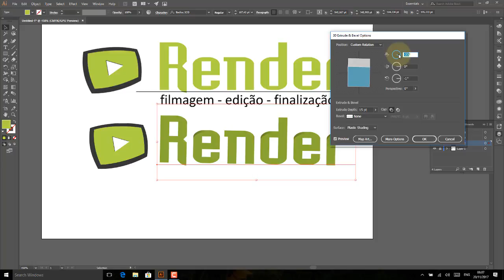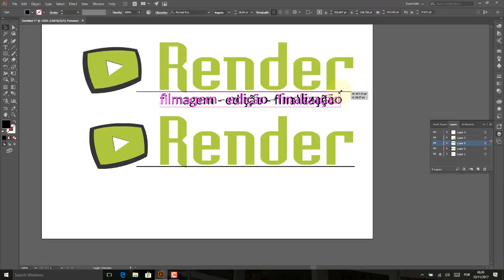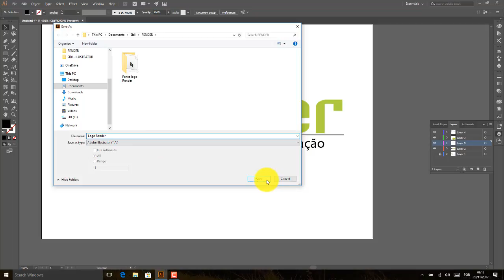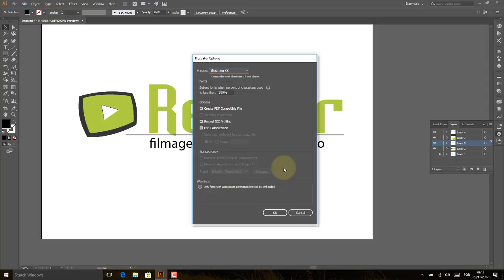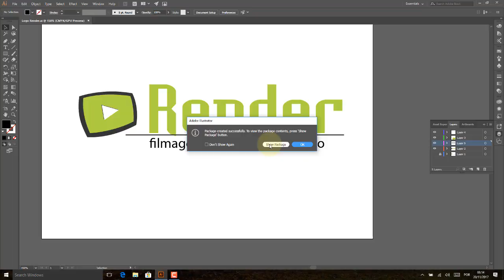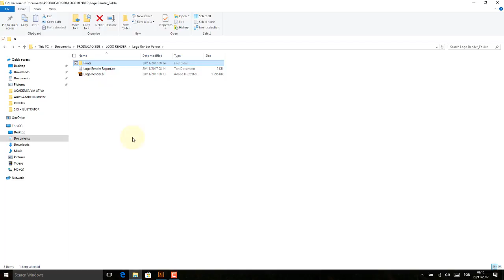Adobe illustrator Aula 56 Criando uma logomarca no illustrator Aula 02